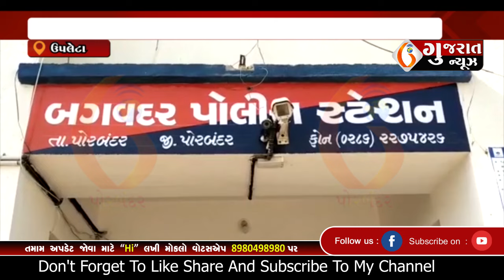PORBANDAR રાતડી ગામના આધેડનું ખાંભોદર ગામે થયું મોત 15 02 2024